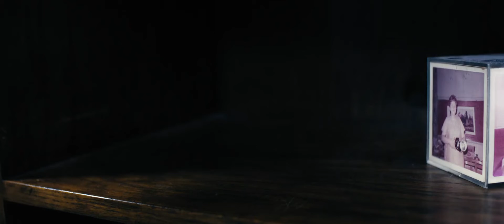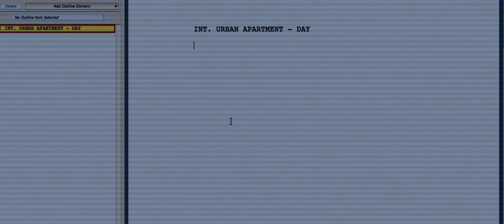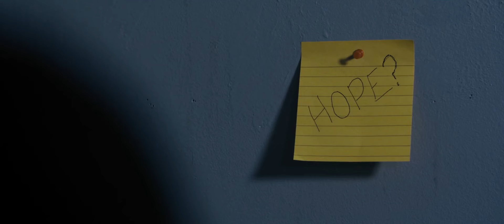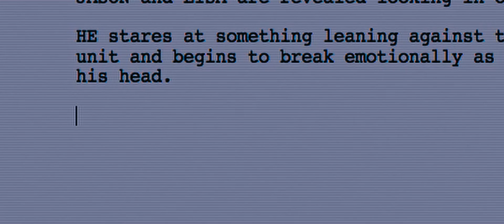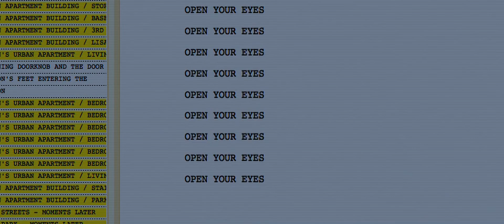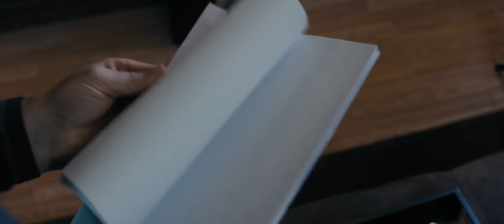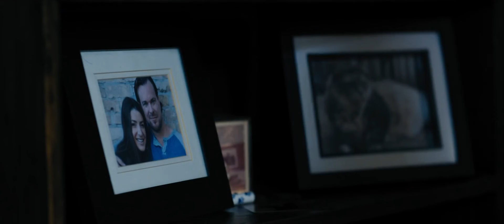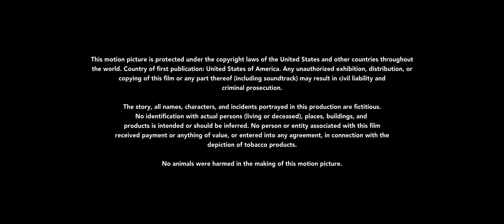Open Your Eyes - Suspense Movie 2021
Unable to cope with recent events, screenwriter Jason Miller dives relentlessly into his newest screenplay in an attempt to avoid dealing with a traumatic experience. Holed up in his apartment, his mental state teetering on the edge, he meets Lisa; his beautiful neighbor from down the hall and a relationship begins to develop.
Jason burns the midnight oil to finish his script he becomes more and more intrigued by her as strange and mysterious. Things begin to happen in the building causing him to question everything.
With Jason's mind unraveling, his life spinning out of control, we soon realize that things aren't always as they seem as he struggles to hang unto the one thing he wants the most.- hope.